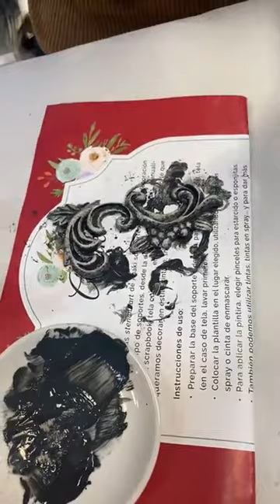Archivador de madera